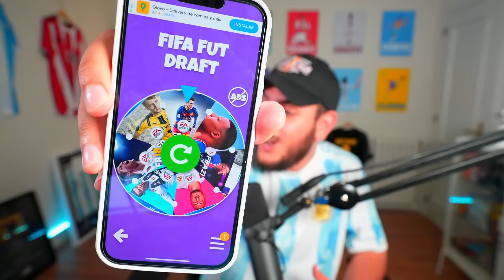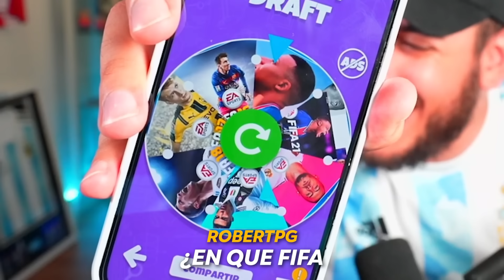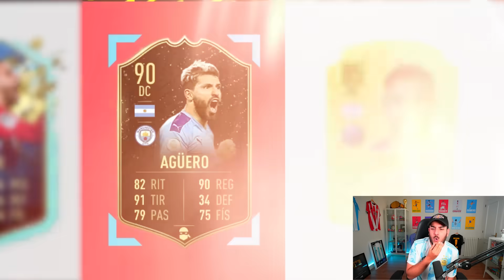FUT DRAFT RETRO DECIDE MI MODO CARRERA ...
El fut draft retro va a decidir nuestro modo carrera